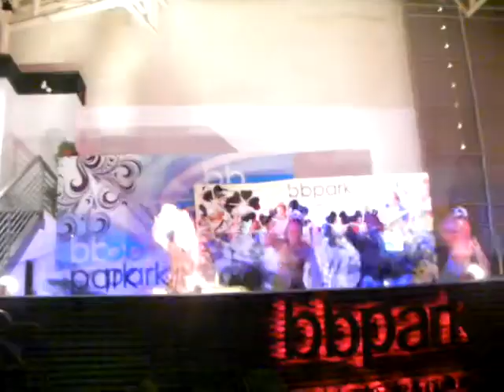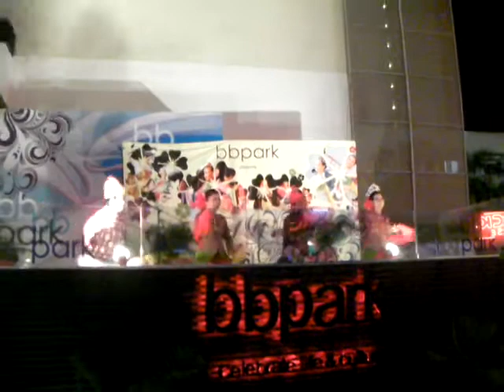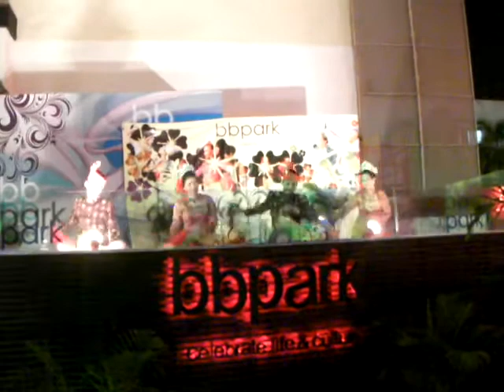KUALA LUMPUR TRIP